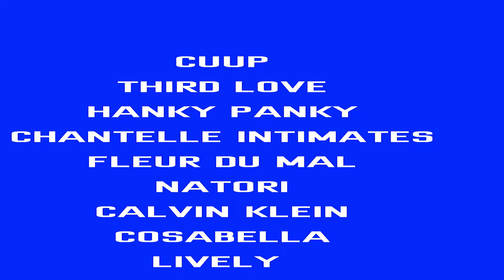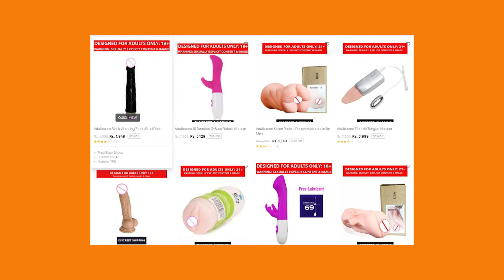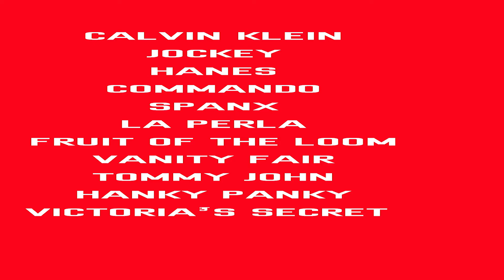భర్తలు దూరంగా ఉంటే| భార్యలు ఇలా చేస్తారు|SWATHI NAIDU LATEST VIDEOS |HOT ADULT VIDOES |NEW VIDEOS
IF ANY PBM
CALL OR GIVEN TO FREDIT TO THAT PERSON OR CHANNAL OR VIDEO